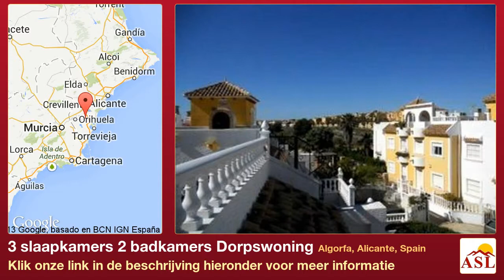3 slaapkamers 2 badkamers Dorpswoning te Koop in Algorfa, Alicante, Spain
Meer informatie op Dorpswoning te Koop in Algorfa, Alicante, Spain met 3 slaapkamer, 2 badkamers

Family sized 3 bed 2 bath townhouse on outskirts of Algorfa & all its amenities. Short walk onto the golf course & 15 minutes from sandy of outside relaxing space & stunning views. New to the market & all for only 97,000€!

 - 3 Beds, 2 Baths
 - Montemar, Algorfa
 - Roof solarium
 - Furnished
 - Stunning views
 - Excellent communal pool & grounds
 - Air conditioning
 - Walking distance to golf course
 - Beaches 15 minutes away
 - Village amenities close-by

This family sized town house is ideally located in MonteMar Algorfa, within close walking distance to La Finca Golf course. The beautiful beaches at Guardamar are only 15 minutes away.

Algorfa is a popular location for people wishing to integrate within the Spanish community. It is a traditional Spanish village with a school and sport centre, a wide selection of restaurants, English & Spanish bars, 2 mini supermarkets, a butcher and a medical centre just a short walk from the village square. There are a few bakeries dotted around the village for fresh bread, cakes and rolls. On a Wednesday there is a market within the village full of fresh, local produce etc.

There is a local bus service that comes into the village every hour which will take you to the local beach of Guardamar or to Almoradi; both these areas have a wide range of shops, bars and supermarkets.

This property is located on the Montemar development which is a minute by car into the village or a 10 minute walk.

On the ground floor is a spacious lounge dining room, a separate kitchen, bedroom and shower room. On the 1st floor are 2 bedrooms and a bathroom.

There is a front terrace with spiral staircase leading to the solarium with stunning views to the surrounding area. The plot size is 150m2 and the internal build size is 100m2 plus solarium, patio and large terrace.

The communal pool is only 1 minute walk from the house. Overall a great property that is being offered furnished complete with aircon.

Recently put onto the market and offered for a quick sale at 97,000€

If you would like more information about this or any other property please contact our UK office on 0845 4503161 (local rate). If you have plans to visit Spain, we will be happy to arrange a viewing to suit you.

We at Best Value Spain have long been an established Real Estate Company fully licensed and compliant with all Spanish property selling laws. We are also a UK Registered Company which means we are compelled by British law to describe our property listings truthfully, honestly and accurately, to the very best of our knowledge and belief. We fully support and adhere to british trading standards. Please bear this in mind if you are dealing with an agent whose registered business address is outside of the UK.